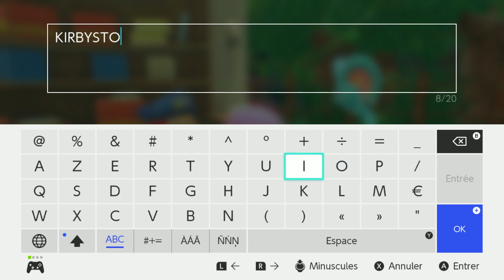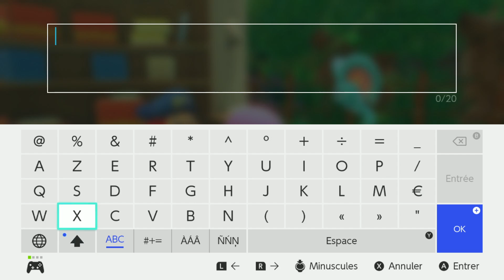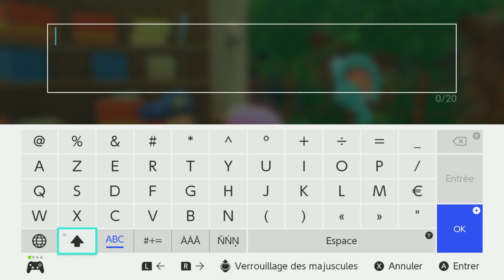kirby et le monde oublié : Une maison hantée magnifique #7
on explore la fin du parc d'attractions avec notamment une maison hantée toute fluo magnifique